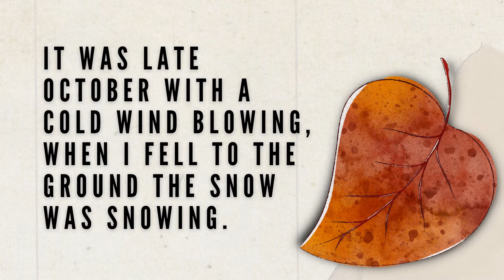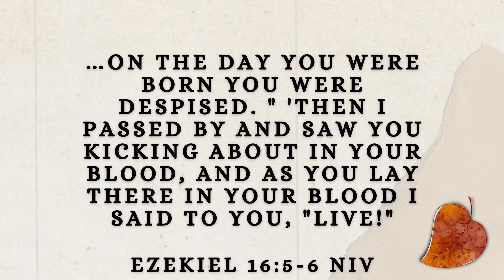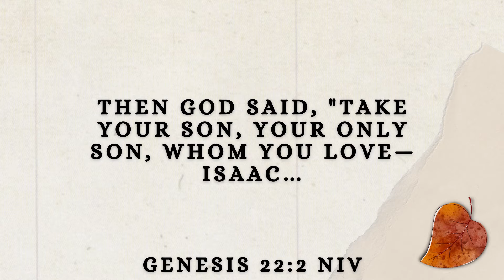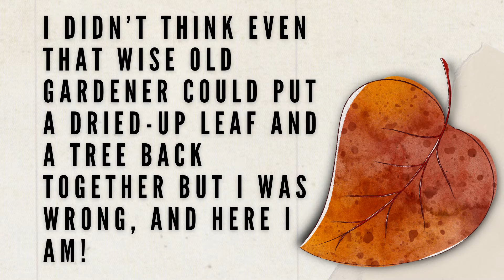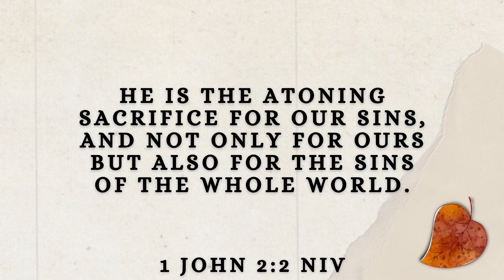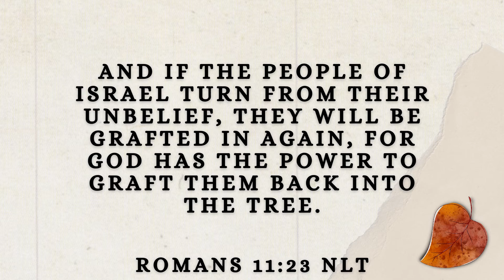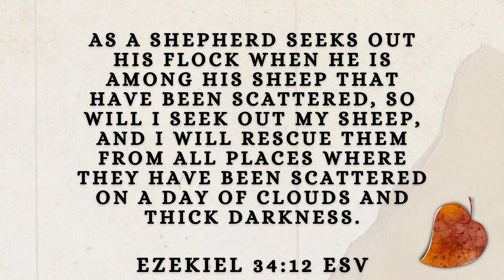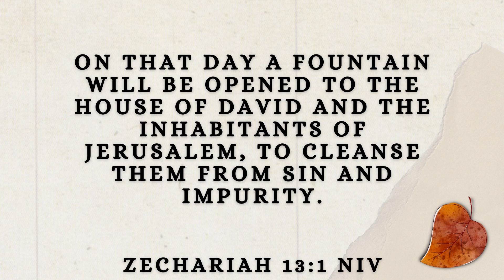10-24-21 - Behind the Ballad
The Ballad of the Little Leaf draws upon some precious spiritual insights.   Be encouraged as we consider the Bible basis for the lines in the ballad!